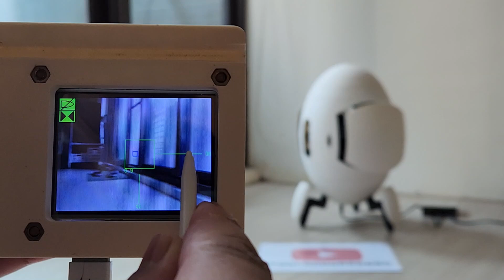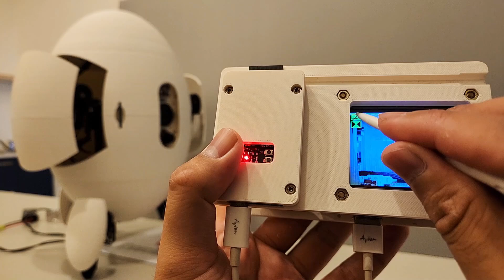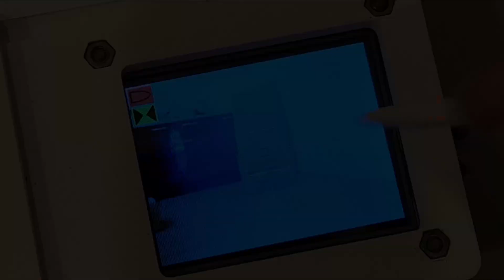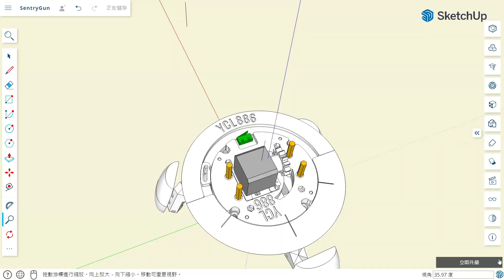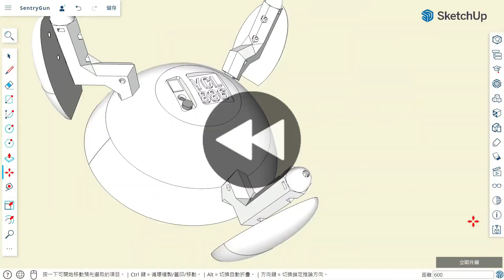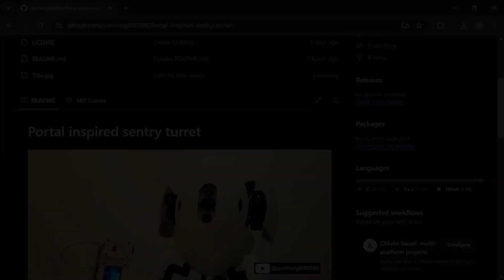A homemade airsoft sentry turret inspired by the game Portal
# Project features:
- This project consists of two objects, the Turret and the Controller, which communicate with each other wirelessly.
- The turret equips two AEG airsofts teared down from the UHC mini AEG series airsoft and two laser heads for zeroing.
- The turret equips a OV5640 camera module to provide a first-person view to navigate the pan/tilt of the turret.
- The turret carry a speaker and audio amplifier module to play the classic Portal sound effects.
- Three NEMA 17 stepper motors driven by A4988 modules are used to implement the pan/tilt rotation and telescopic arms extension/retraction of the turret.
- All electronic components on turret are integrated and controlled by a Espressif ESP32-S3 MCU.
- The controller also carry a ESP32-S3 MCU to control a 320x240 touch panel module (driven by ILI9341 & XPT2046), receive turret's status and captured images, and transmit user's commands to the turret.
- The turret is powered by a 12V power and an extra airsoft battery; the controller is powered by four 1.2V batteries.

- All electronic units placed in the schematic are off-the-shelf modules that  can be found and purchased on the web. I listed them in tutorial Chapter 1: Components and tools list.

# Firmware components
- The firmware source code of this project is also shared in the GitHub
- ESP-IDF development framework v5.0.1 is required to configure the project settings, build the firmware source code, and flash the firmware binary. Detail of the firmware development environment is described in tutorial Chapter 2: Firmware environment setup.

# Mechanical components
- The STL files of all 3D printed parts will be uploaded for sale
- Other mechanical components are off-the-shelf and can be found and purchased on the web. I listed them in tutorial Chapter 1: Components and tools list.

# Tutorial
Check this playlist for all information about project's component lists, firmware builds, assembly guide, and more.

# Super thanks
This video has turned on the Super Thanks. If my videos can bring you creative inspiration and motivation, you are welcome to use it. Your support is also the motivation for me to continue creating. Thank you so much.